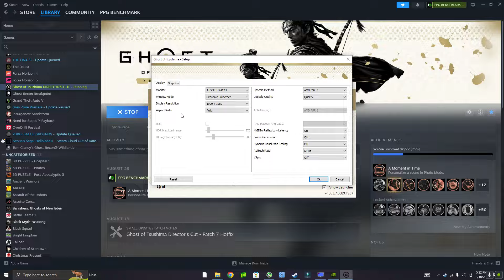GTX 1650 + Ryzen 5 2600 | Test in 10 Latest Games - 1080P & FSR 3.1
◆ Mobo : Gigabyte Aorus master B550

◆ Ram : 4x8GB = 32gb 3600mhz

◆ GPU : Asus Dual GTX 1650 4GB GDDR5

◆ XPG S40G 512GB RGB M.2

Use these Links for buying and help me to earn so i can purchase more hardware to test...

(Timestamps)

0:00 1650 + 2600
0:20 Horizon Forbidden West
1:36 Horizon Forbidden West - FSR 3.1 Frame Gen
3:10 Alan Wake 2
4:08 Cyberpunk 2077
5:13 God Of War Ragnarok
6:28 God Of War Ragnarok - FSR 3.1 Frame Gen
8:09 Ghost Of Tsushima
9:25 Dragon Ball Sparking Zero
10:29 Black Myth Wukong
11:56 Spider Man Remastered
13:11 The Last Of Us Part 1
14:35 Silent Hill 2 - Remake

(Social Media)